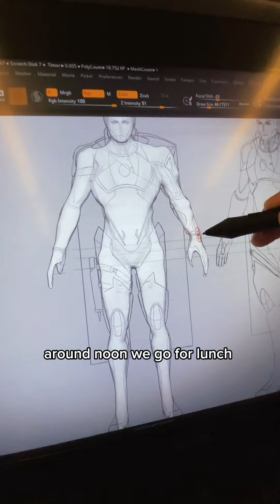Day in the life of a concept art student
Um dia na vida de um estudante de concept art
Basicamente essa é minha rotina diaria, e quase o dia todo estudando e trabalhando

A day in the life of a concept art student
Basically this is my daily routine, and almost all day studying and working